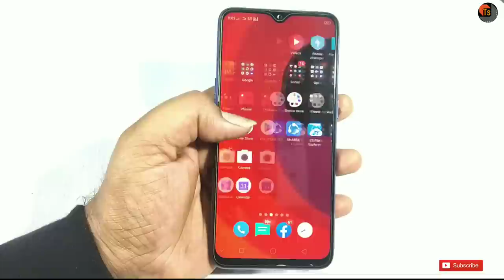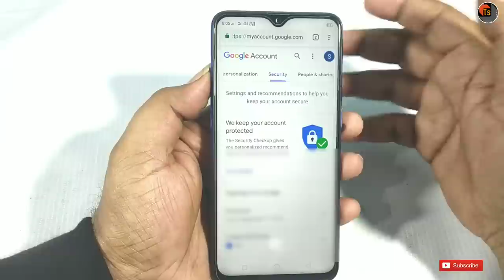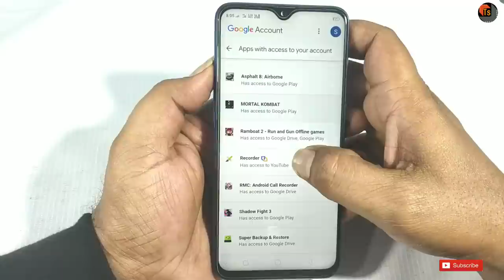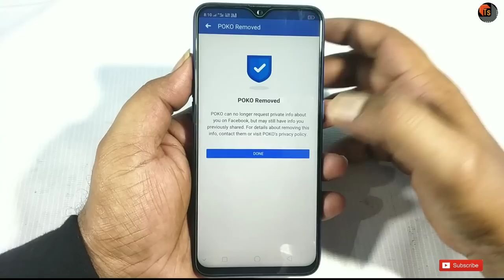How To Unlink Apps From Google Account | Remove Access Of Apps And Websites In Facebook | Tech Siva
How To Unlink Apps From Google Account. Today, I Present you how to Remove Access Of Apps And Websites In Facebook and your Gmail Account.